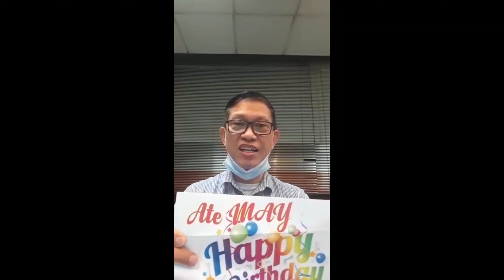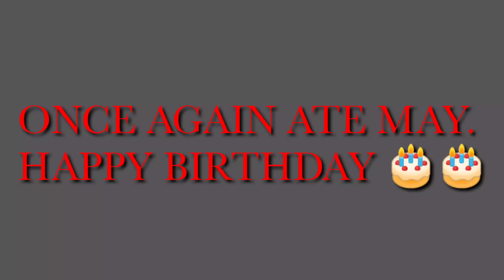HAPPY BIRTHDAY ATE MAY..